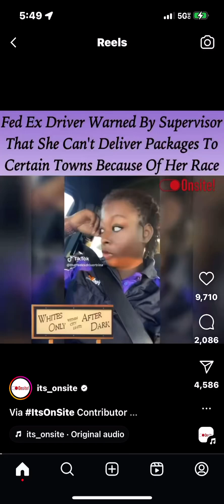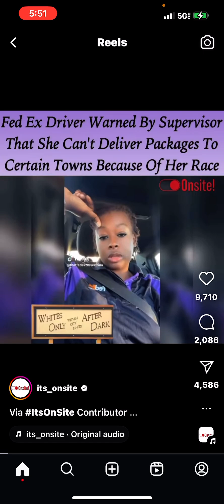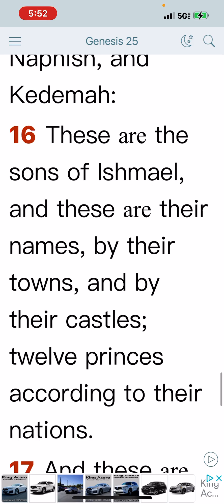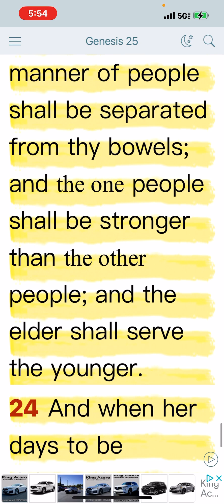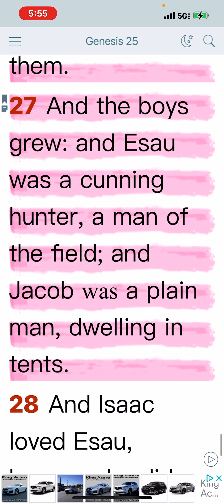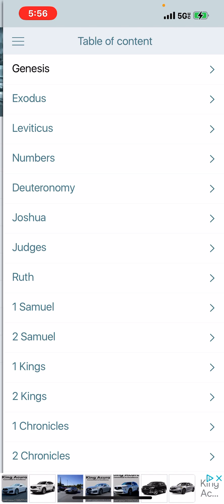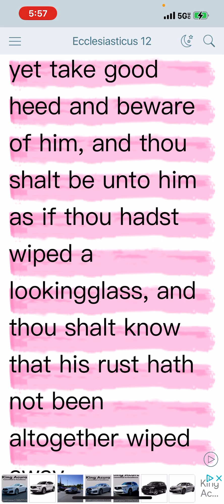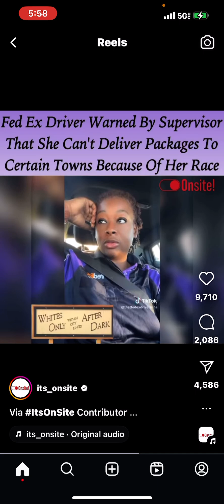They don’t love ❤️ you, it was made to be this way